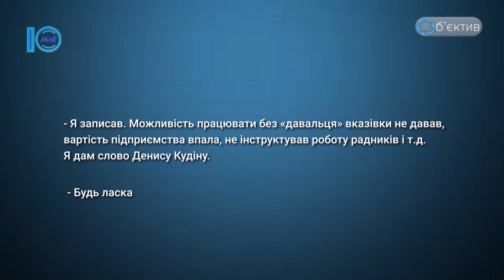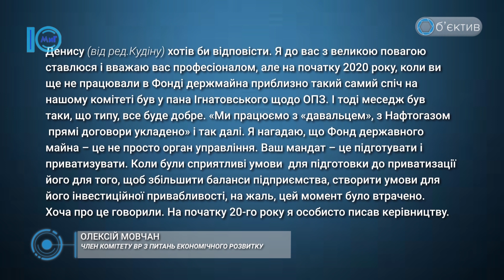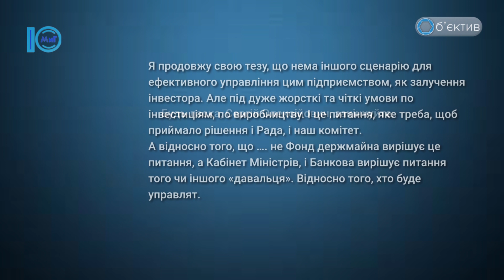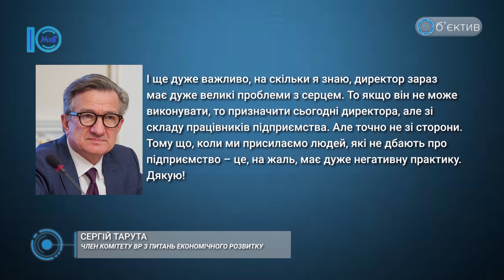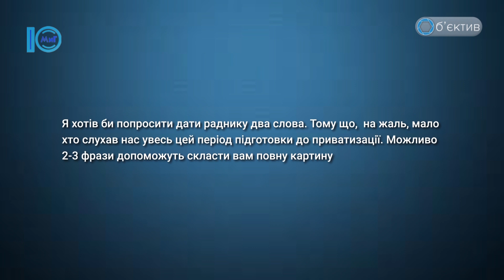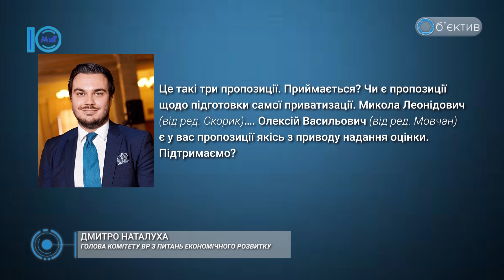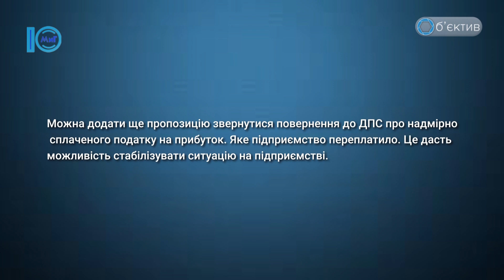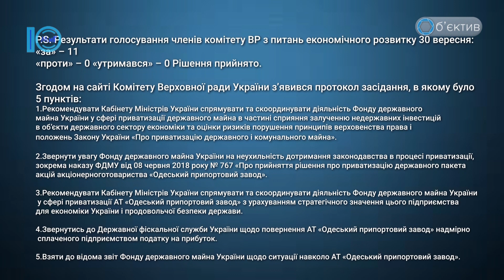В комітеті Верховної ради говорили про ситуацію на ОПЗ. Об'єктив. 5.07.2021